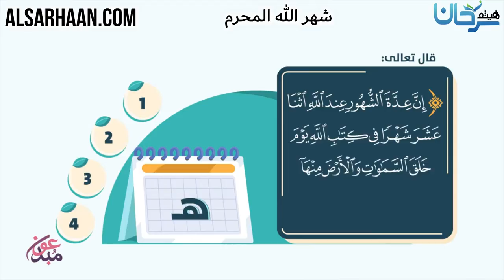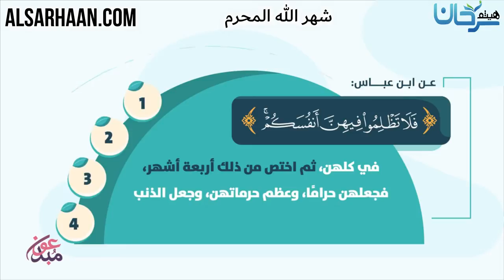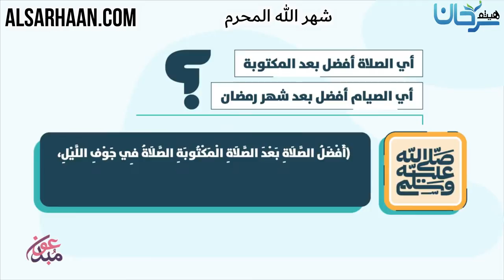شهر الله المحرم